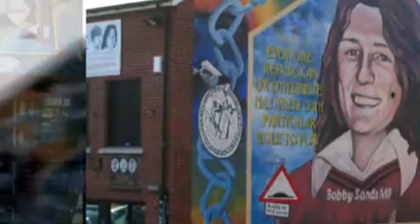Trip to Belfast and N.Ireland June 2008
Belfast, Antrim Coast, Co Down. // created at animoto.com